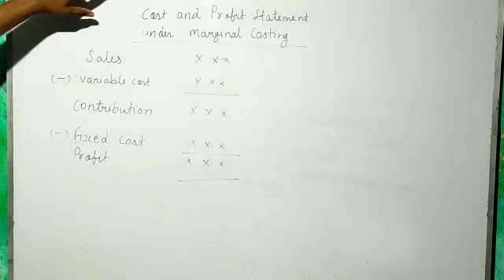Marginal costing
Studying with CMA intermediate module cost accounting